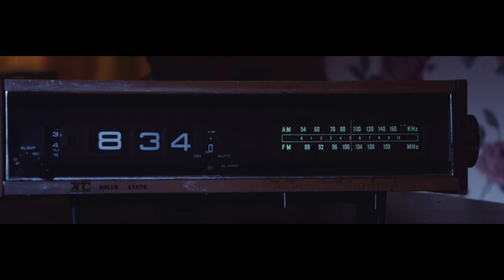FREAKABOUT - "Queen of the Dust"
"Queen of the Dust" by Freakabout

⚡️FOLLOW FREAKABOUT ⚡️

🎬 CREDITS 🎬

Starring McKenna Naso, Scott Dombeck
Directed by Kelly Herrington
Co-Directed by Matt Merjstrik
Gaffer - Nicholas O'Bradouich
Key Grip - Ian Snyder
Grip - JJ Dreier
Secondary Drone - Django Greenblatt-Seay
Wardrobe Stylist - Ilyssa Herrington
Special Thanks - Sunset Vista Farm

⚡️⚡️LYRICS ⚡️⚡️

I come from the sun
I come from the wind
I come from the water

I am a child
I am the aged
I am your mother

And oh, I am here
And oh, we are here

Sweat, blood, teeth and rust
Swept under the rug
We are the dirt
We are the dust

Kind king, forgotten lord
Different emperor
Queen of the dirt
Queen of the dust

We are the beginning
We are the end
We always have been

We, we were there in the garden
We were there in the drought
We were the flame

And oh, let it burn

We are the queens
We are the kings
We are the ones they run from